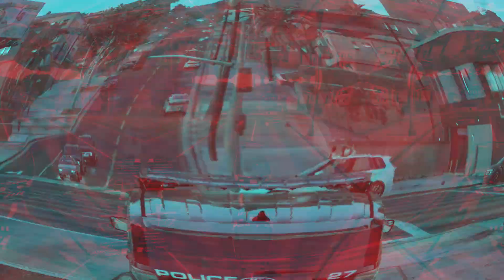Partner Shoots Out Window at Armed Suspects - GTA 5 LSPDFR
Pursuit of armed suspects shooting at officers. Partner is actively engaging the suspects by shooting out the patrol vehicle. Patrolling with GTA 5 LSPDFR 0.4.9 (New Build) Police Mod!!

Are you a YouTuber? My advice is to look into TubeBuddy - TubeBuddy is a browser extension that lets you get more views and increase subscribers by providing you with tools that help you optimize your content in the fastest time possible.